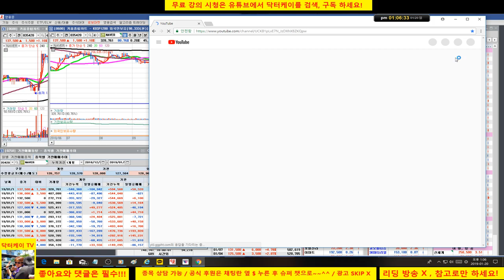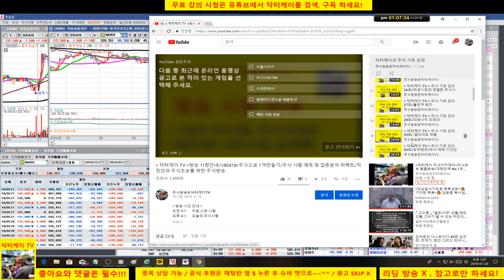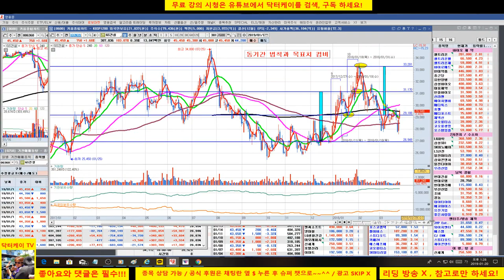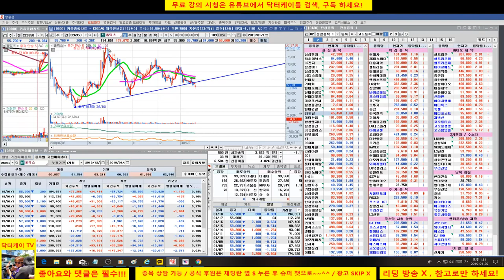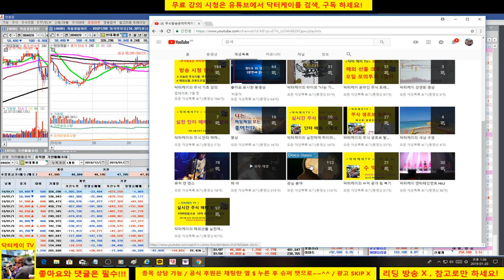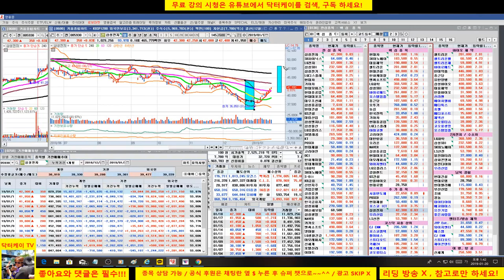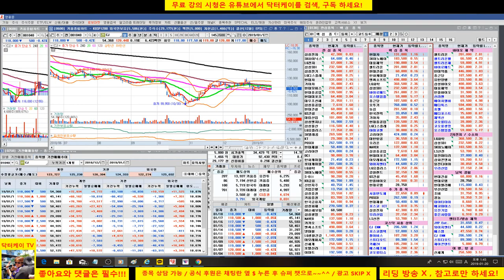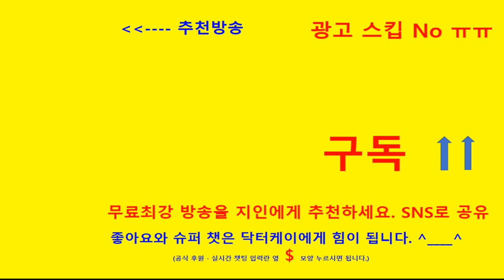= 닥터케이 주식아카데미 =종목 상담방송/190120/셀트리온,케이엠더블유,lg디스플레이,녹십자,컴투스,포스코,포스코itc,신풍제약,네이버,셀트리온 헬스케어,노바텍,올릭스,gs건설